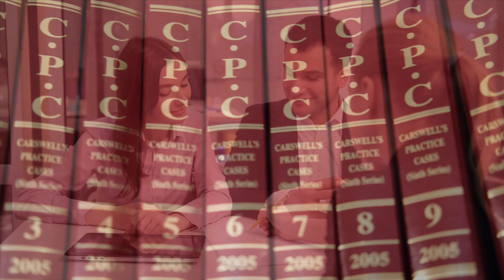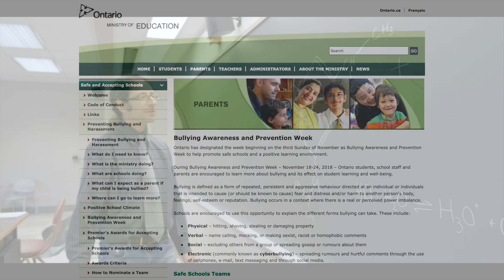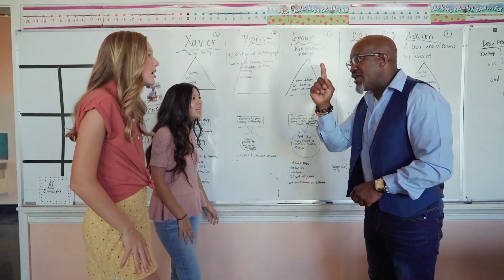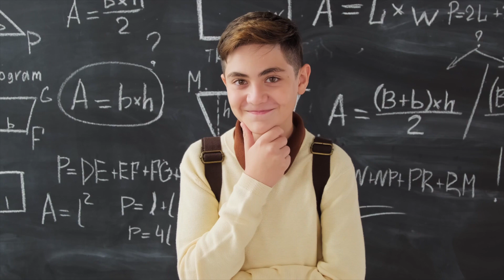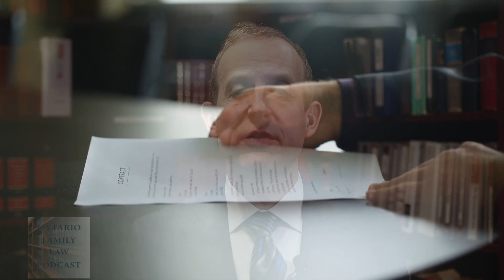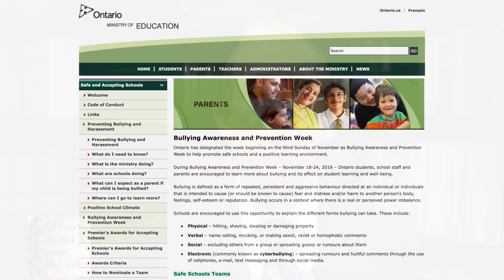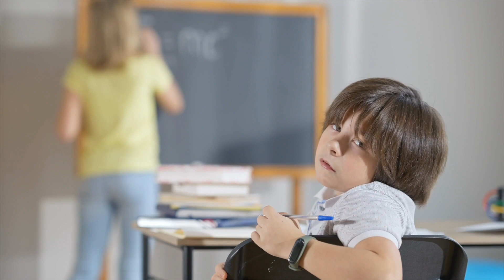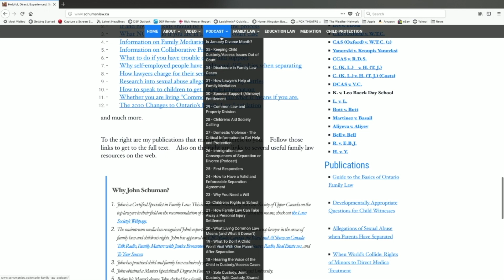What Parents Need to Know About Private Schools and Ontario Law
This episode explains what parents need to know, from a legal persepctive, when signing their kids up a private school in Ontario. In choosing a private school, parents are choosing an education that is very different from that provided by public schools.   Many parents incorrectly assume that Ontario private schools take all the standards that are supposed to apply to public school and build on them to create a more rigourous and more enriching education for children.  The reality is that Ontario Private Schools do not have the same curriculum, rules or standards that public schools do. The Ontario Government allows a lot more choice when parents choose a private education.

That is precisely the reason why parents pick Ontario Private Schools. Some parents don’t want their kids taking sex ed, some don’t like the anti-bullying component that is mandatory in public schools, some parents what subjects taught with a religious focus, some parents want schools that use permissible corporal punishment or other types of discipline that are not available in public schools, some parents don’t want their kids being taught along side kids that special needs or who are otherwise disadvantaged or students who face additional challenges that can divide a teacher’s attention, some parents want teachers with qualifications that are different from those required by the Ontario College of Teachers or want their children to have teachers that are not confined by the standards of practice and ethics imposed by that body.

Some common areas where private schools do not match parents' expecations are with regard to student discipline, forcing students to leave the school, admission preocedures for the school, marking and grading, addressing student's special needs, bullying, the qualifications of teachers and other aspects of the private school experience.  This episode of the podcast lets parents know what legal recourse they have if a private school does not meet their expecations for educationing their child.

Contents:
00:00 Introduction
01:53 General Rules for Private Schools
04:14 Educational Standards in Private Schools
05:15 Private School Expulsions
07:44 Private School Admissions
09:11 Private Schol grades and marks
10:03 Appealing PRivate School Marks
10:49 Private Schools and Special Needs
12:26 Private Schools and Bullying
14:37 Teacher Qualfications at Private Schools
15:32 Summary